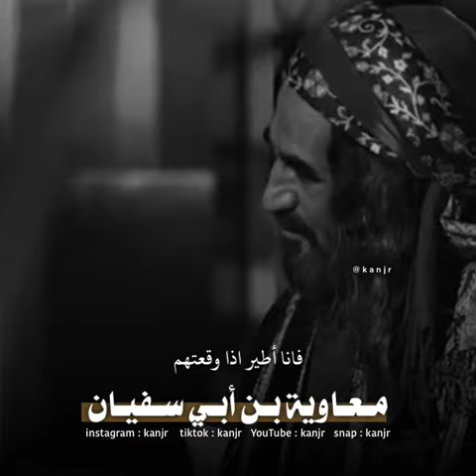معاوية بن أبي سفيان الأموي Muawiya ibn Abi Sufyan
لمتابعتنا على الحسابات التاليه :

سناب .
تليجرام.

أنستقرام.

تيك توك.